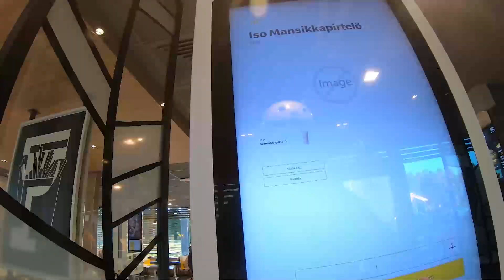Uutena harrastuksena pyöräily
Tampereen koomikot ovat intoutuneet tänä kesänä pyöräilemään.
Ekalla videolla tehdään Jussin kanssa pikku lenkki. Kadotetut kalorit haetaan mäkkäristä.